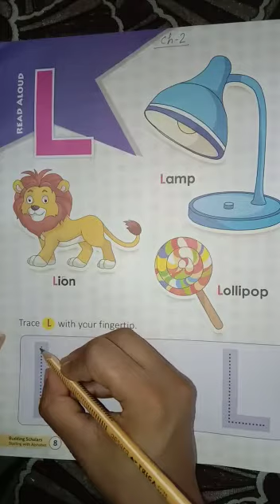C PG Eng ch 2 'L'